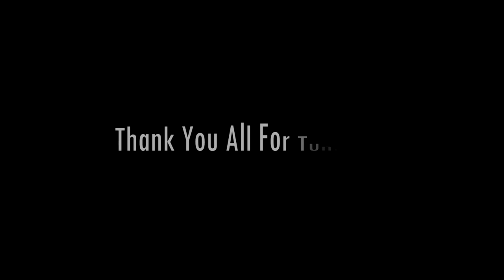cconsciencee & Verse drop "7K" (Hot Box Interview)